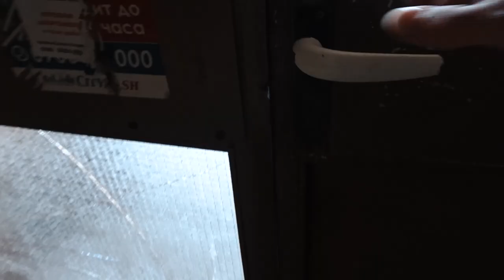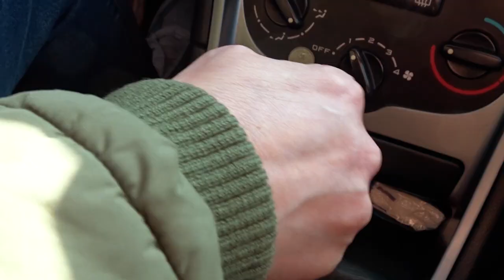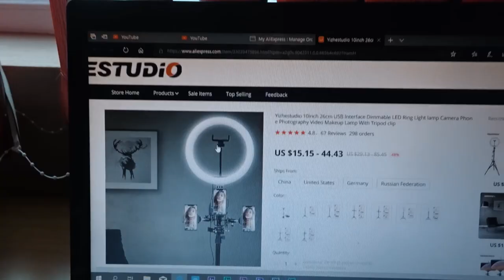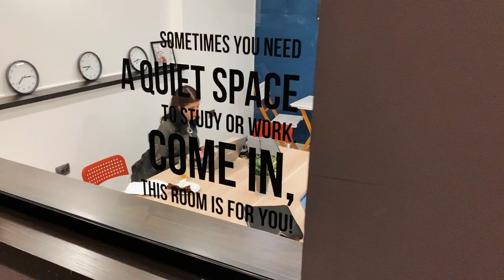Shoulder Injury | Will I Ever Train Again?!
I injured my shoulder... How serious is it and will I ever train again?
After nearly a month of pain and challenges I stopped training, because of the pain in my shoulder. And I decided to see a 'professional'. So, here's what happened...